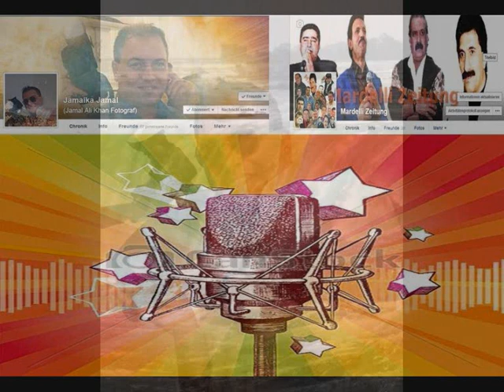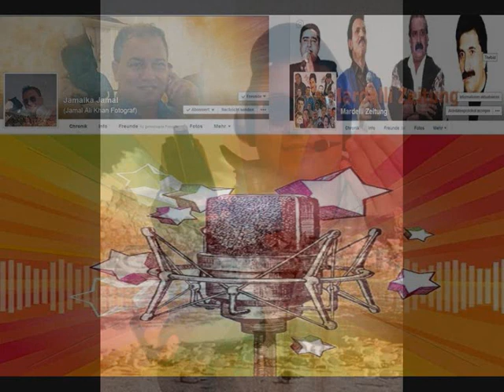maucha jamaikajamal mauha Mardelli Zeitung